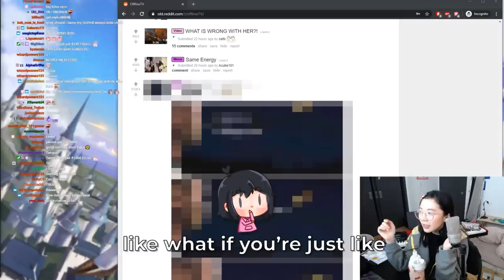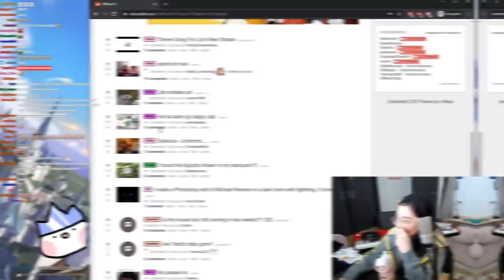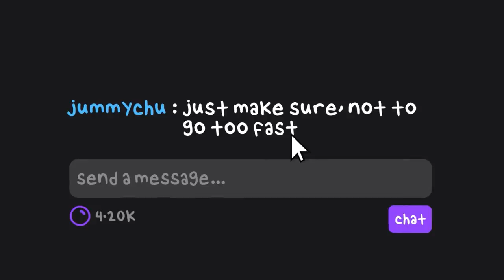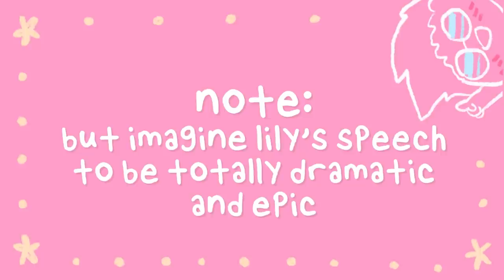HE STOLE MY DOG! - Minecraft with OfflineTV & Friends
you can never have too many temmies.